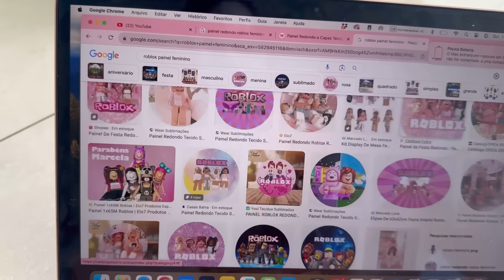CONTEI TUDO NO NIVER DA MINHA FILHA * tema, lugar , tudooo | Kathy Castricini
Contei tudo do aniversario de 6 anos da minha filha, a Eliza vai fazer 6 anos e mostrei tudo como vai ser e o tema de aniversario de 6 anos da Eliza, fomos as comprinhas, embrulhei presentes, tudoo.

VIDEOS NOVOS DE SEGUNDA, QUARTA, SEXTA  E DOMINGO AS 12:00HRS